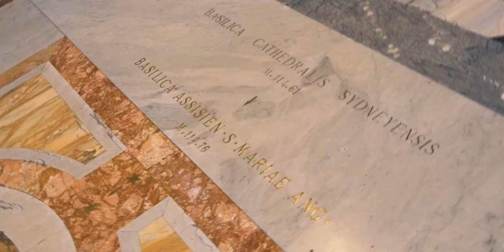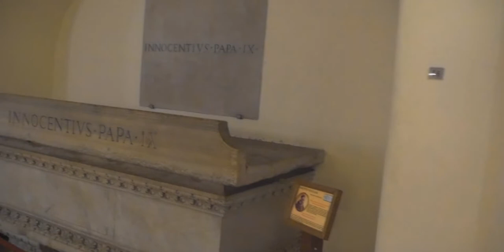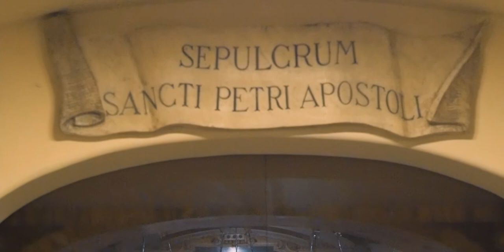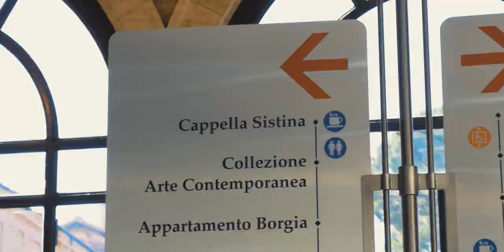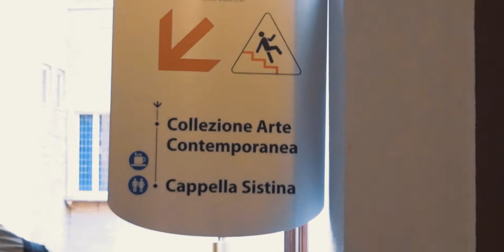Climbing St. Peter’s Basilica Dome! | Italian Honeymoon #3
Woke up bright and early to do a complete Vatican tour. We did the "top to bottom" tour which lets you climb to the top of the Vatican and then go down to the crypts below. After the Vatican, we went to the Vatican Museums to see the Sistine Chapel!

- Go get some Merch!